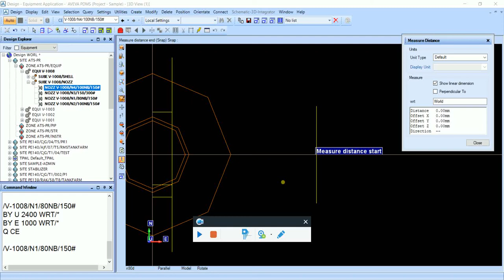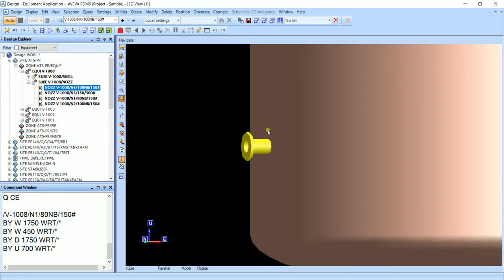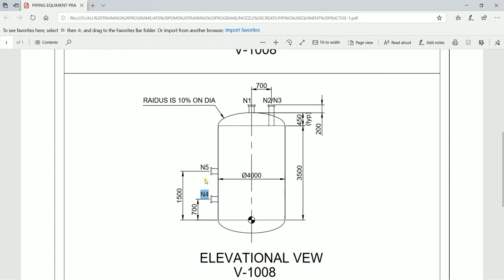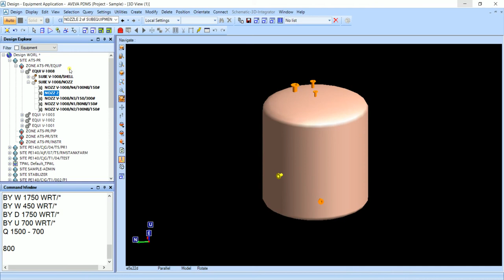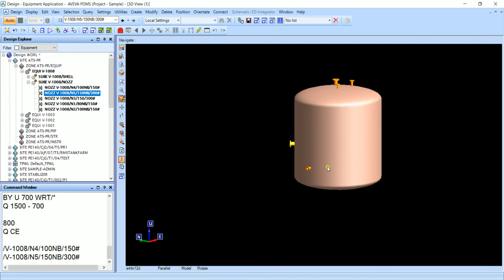HOW TO MEASURE PIPING NOZZLES IN PDMS || SHORT TRICKS || FOR PIPING DESIGNER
IN THIS VIDEO I WILL GIVE FULL INFORMATION ABOUT MEASURING  PIPING NOZZLES IN PDMS SOFTWARE. BASICALLY THIS IS TOO MUCH GOOD FOR MEASURE PIPING NOZZLES IN PDMS.